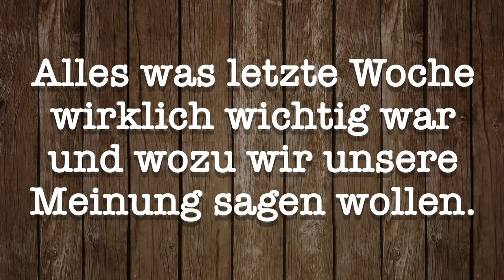Dschungelcamp 2018 | Der Gewinner ist 🕵🏼‍♂ | Season 3 | Lass Mal Reden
Hey Leute! Wir starten in die Season 3 mit Dschungel Highlights, Logan Paul, dem Bachelor, DSDS uvm. Viel Spaß!